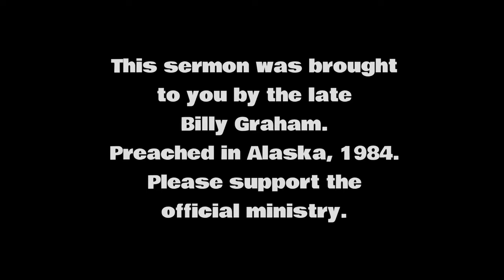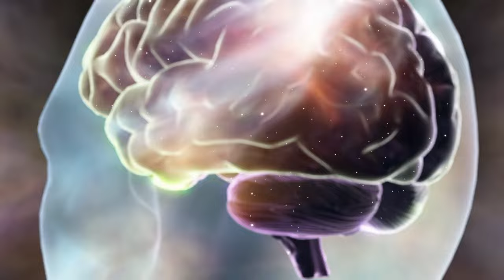Billy Graham - The Prodigal Son. Alaska, 1984.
This sermon was preached by the late Billy Graham on the story of the Prodigal son. I only edited the music and effects, so please support the official ministry. I am only trying to use my talents to reach more people about Jesus.
A viewer requested this sermon, and I am glad that I was able to help in any way I can. If you would like to request any sermons or any preachers that you would like to hear please let me know. Take care and God bless.